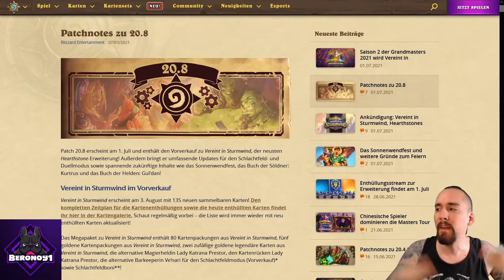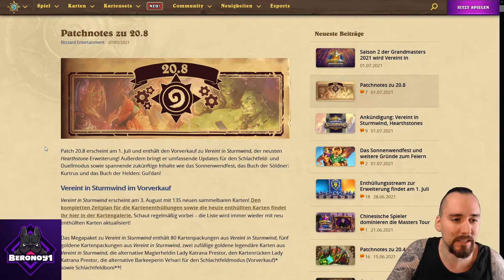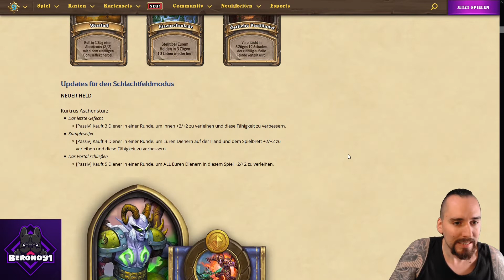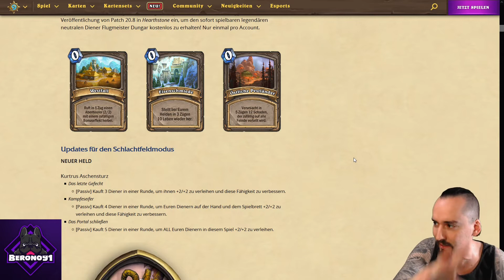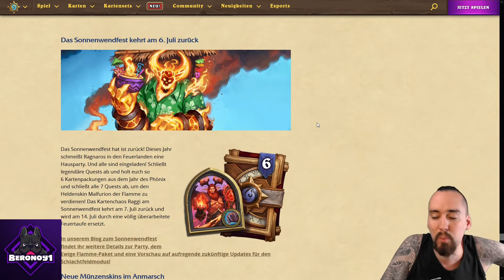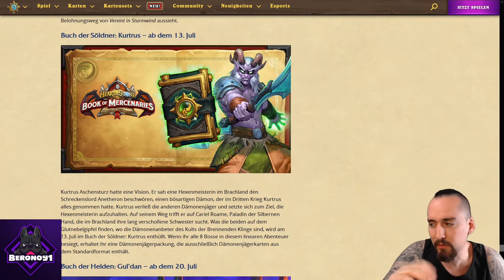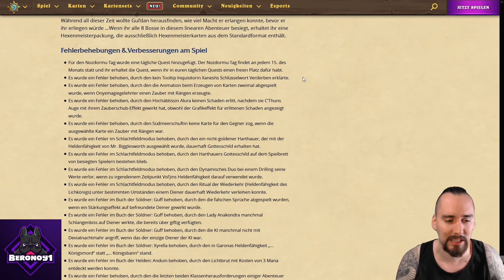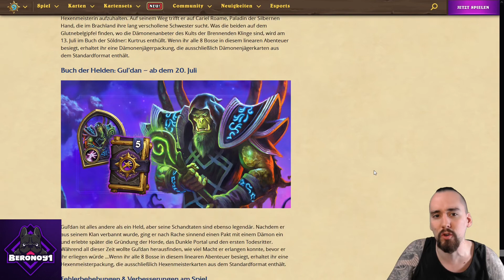Hearthstone Aktuell: Patch 20.8 Vorverkauf Startschuss, Sonnenwendfest und mehr!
Patch 20.8 bringt den Vorverkauf start zur nächsten Erweiterung Vereint in Sturmwind sowie viele Duells und BG Veränderungen.